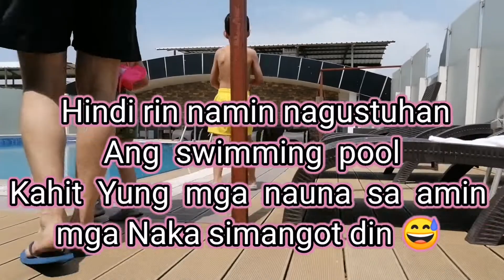NA SCAM KAMI! NA BAD TRIP ANG ASAWA KONG TURKISH!!! SUNDAY VACATION "SCAMMED"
Haysss ang Ganda na Sana NG hotel na scam Lang kami 😅😅 noong nasa loob na 😄
Yung banyo Nila may amoy mabaho parang may gumamit na agad 😅😅
Then nung papunta NA KAMI sa swimming pool walang katao Tao parang Yung pinasukan namin ay Bodega 😅
Then nung nakita na namin ang swimming pool na bad trip na asawa ko kasi wlang swimming pool na pang bata...
BEFORE KAMI NAGPARESERVE.. TUMAWAG MUNA ASAWA KO SA HOTEL THEN ASK NG ASAWA KO KUNG MAY PANG BATA NA SWIMMING THEN THEY ANSWERED YES
BUT PAGDATING NAMIN DOON WALEY THEN ANG LIIT NG POOL AT MALABO
HINDI TOTOO YUNG NASA SITE NILA NA NAPAKA GANDA AT MALAKI NA SWIMMING POOL
OKAY NA SANA KASO SCAM PALA 😅😅😅